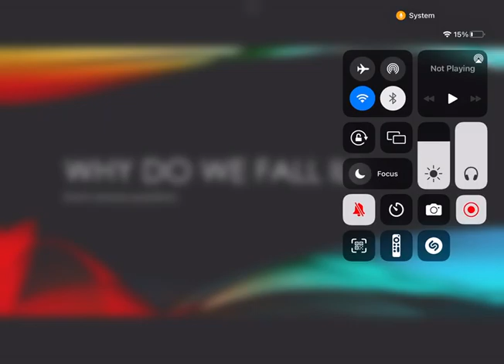why do we fall ill class 9 science short answer questions